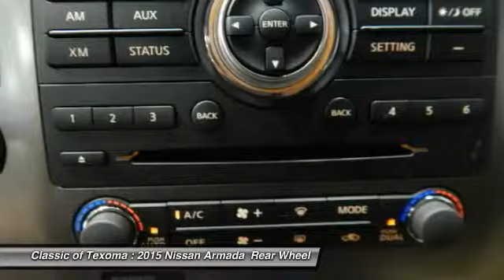2015 Nissan Armada Denison Sherman Durant FN617853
This 2015Nissan ARMADA SV will sell fast!! SAVE MONEY AT THE PUMPS KNOWING THISNISSAN GETS 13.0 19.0 MPG *Please let us help you with Finding the ideal New, Used, or Certified vehicle, - Getting the best prices and incentives available and Explaining purchase, lease, and financing options.* *Classic of Texoma prides itself in exceeding all customer expectations! The next step? Give us a call to confirm availability and schedule a hassle free test drive! We are located at: 2020 US Highway 75 North, Denison, TX 75020.*